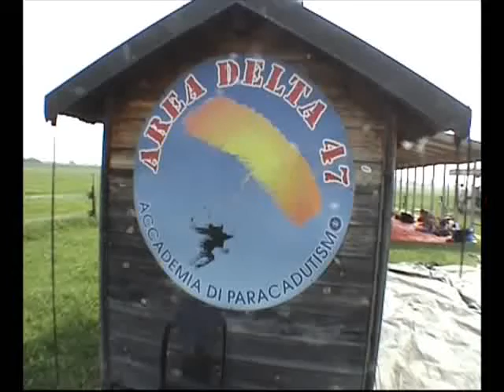Lancio paracadute (albi paleari)